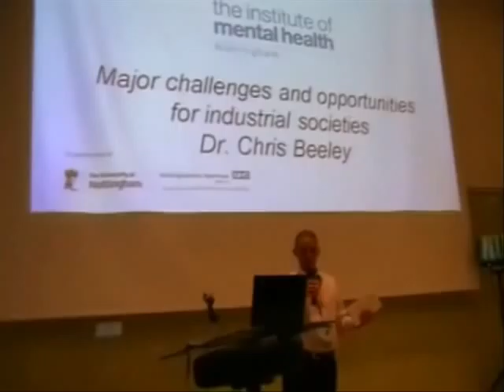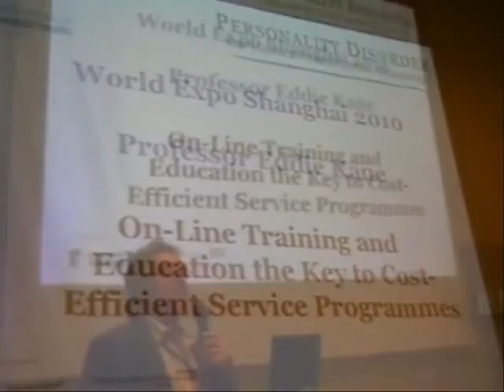Mental Health in China.wmv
A short film capturing moments from the Shanghai Expo 2010, A team of colleagues from Nottingham University presented a brief overview of their research into mental health in sustainable societies.